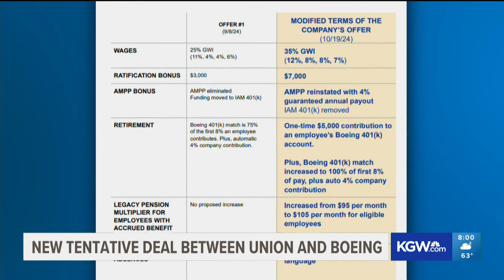Boeing machinist union will vote on new contract offer, possibly ending strike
AM District 751 said it received a negotiated proposal and resolution to end the strike and that it will present it to members for a vote on Wednesday.